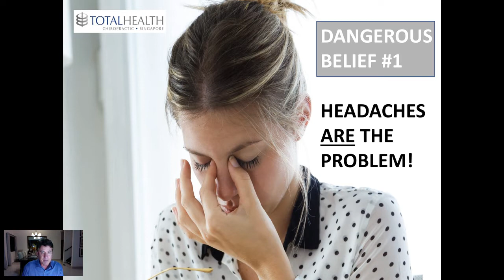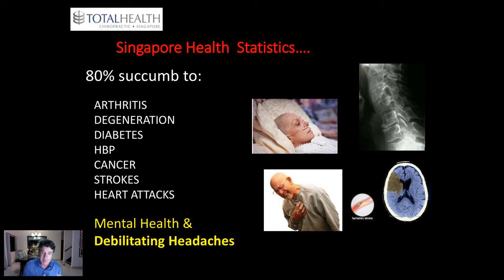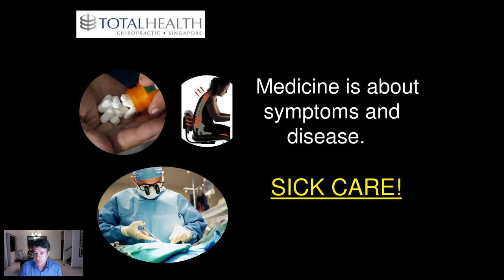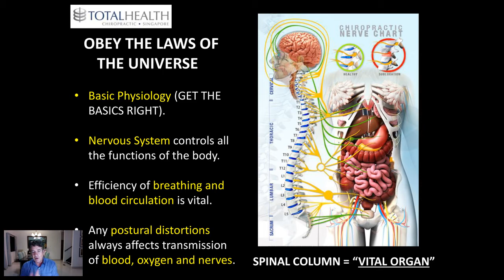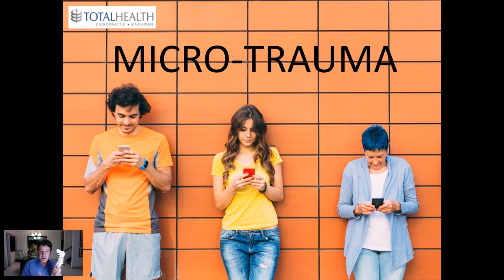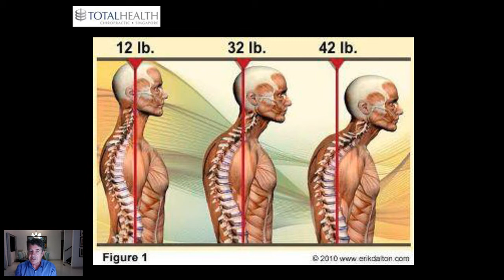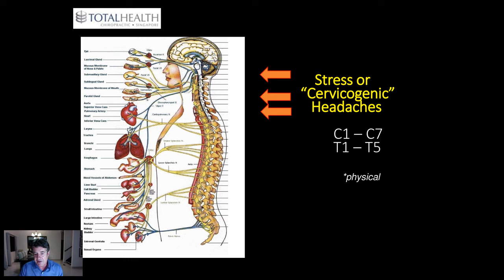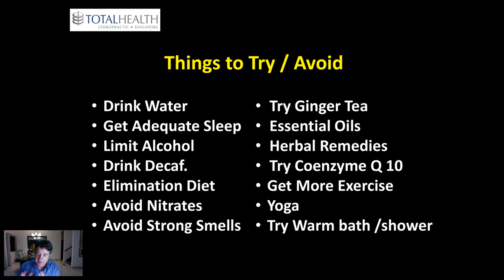Stop Headaches Forever - Living Pain Free Without Medication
Learn how to naturally combat headaches and migraines by watching this wide-ranging webinar 'Stop Headaches for Good' with Total Health Chiropractic's founder Dr Tim Errington.

Know anyone who suffers from headaches?

It can be anywhere from uncomfortable to debilitating.

Tension Headaches
Migraines Cluster
Headaches
Sinus Headaches

Popping aspirin only masks the real problem, and we just can’t stop everything to retreat to a dark room every time a headache comes on.